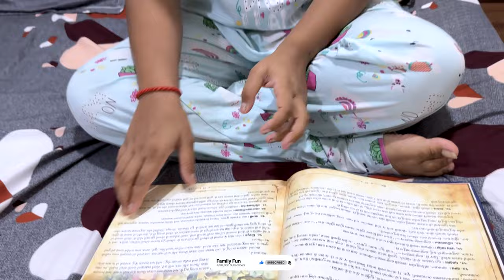ખુશી ને ડોક્ટરે શું સલાહ આપી 😔 | Gujarati Family Vlog | Sasu Vahu Na Vlog